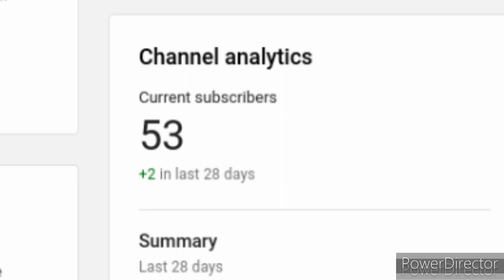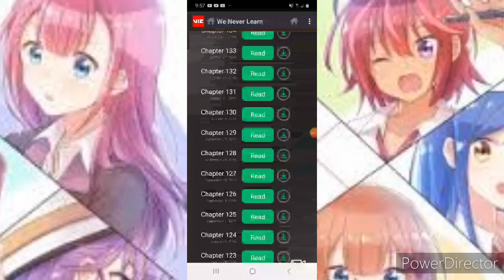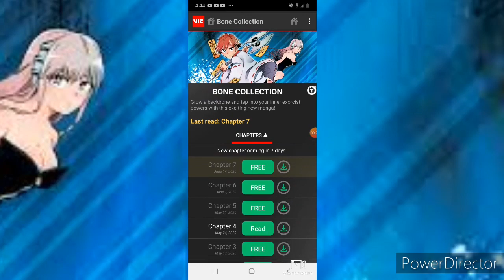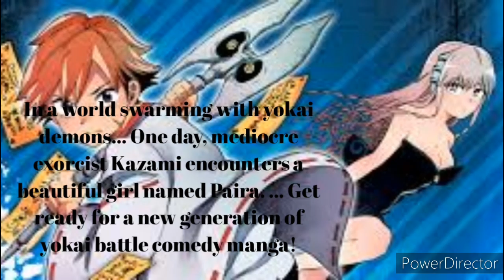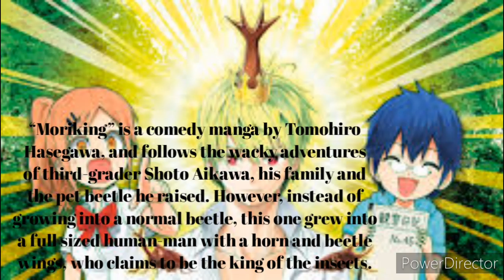the manga i like to read